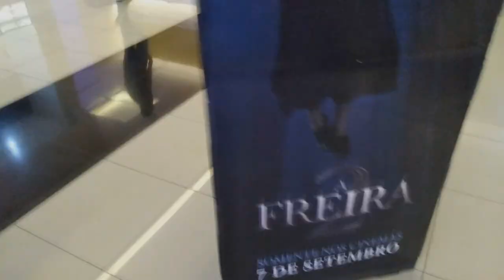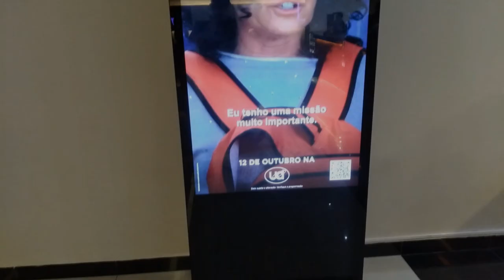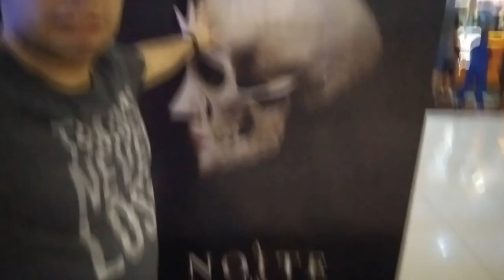Desbravando No Cinema #46 - As Tartarugas Ninja Caos Mutante